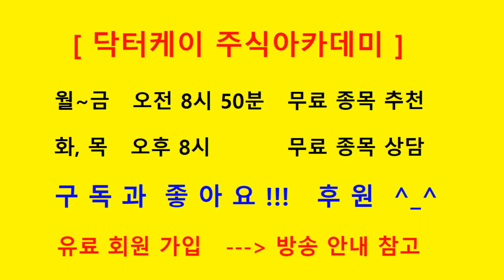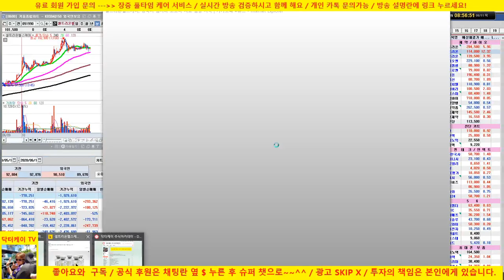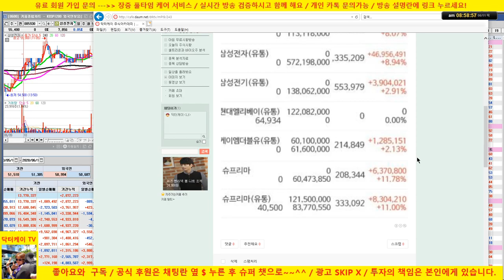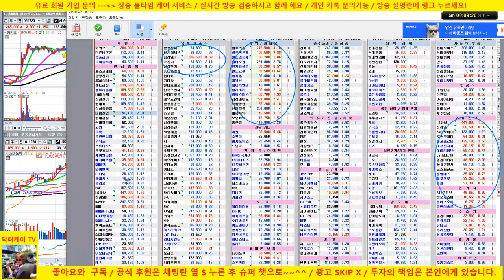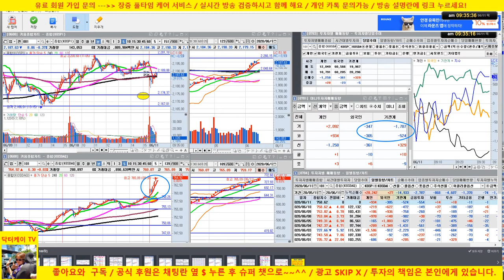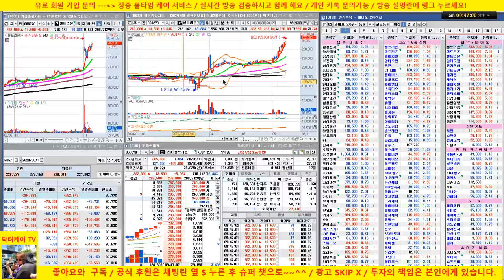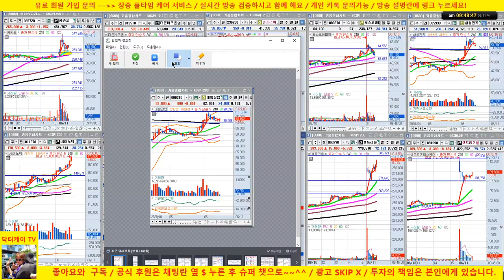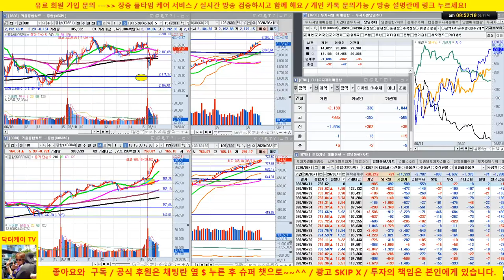[주식 생방송]셀트리온 3형제 초강세 / 셀트리온 헬스케어 최고점 리딩 퍼펙트 /20/06/11/닥터케이 주식아카데미/주식고수의 주식강의/무료 추천주 & 종목상담